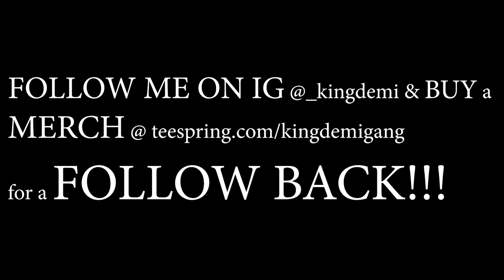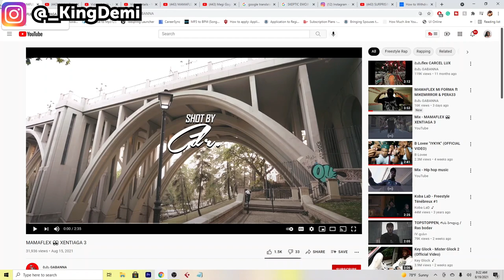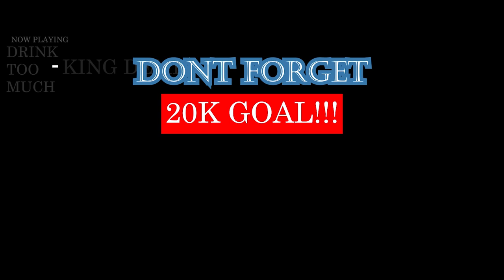MAMAFLEX 👀 XENTIAGA 3 & MI FORMA ft MIKEMIRROR & PERA33 | GEORGIAN RAP REACTION